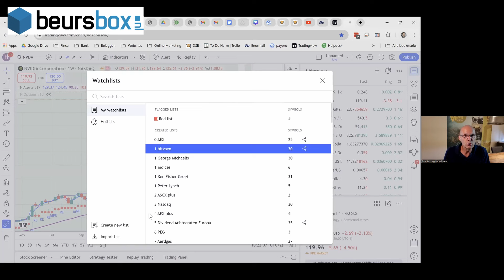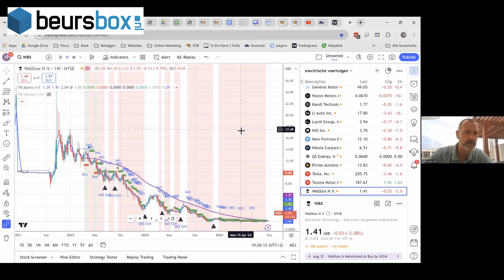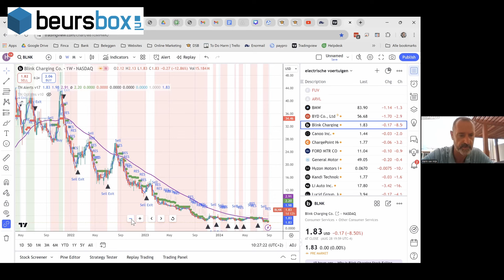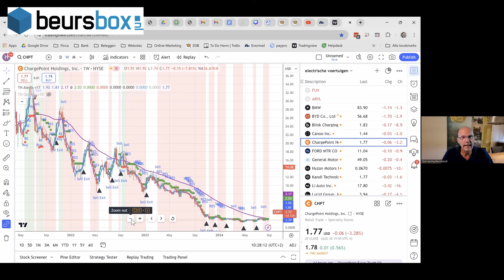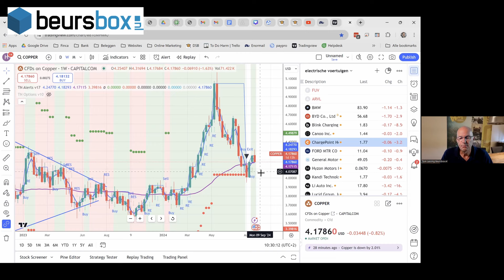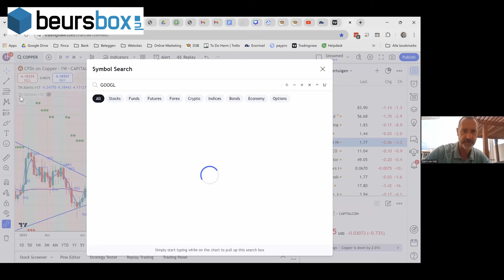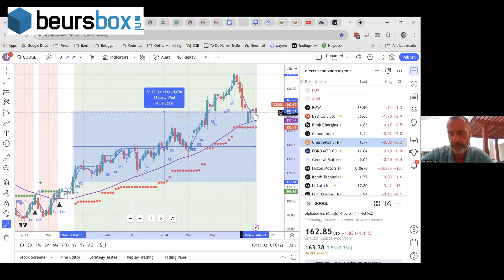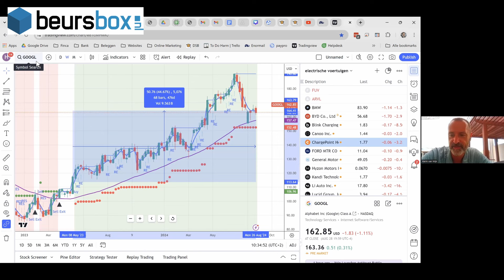Harm van Wijk en Tom Lassing over NVIDIA, EV en koper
Deze keer praten we over de gisteravond gepubliceerde cijfers van Nvidia. Het bedrijf gaat ook 50 miljard dollar besteden aan de aankoop van eigen aandelen. Daar vinden we wel wat van.
Daarna bespraken we de EV markt. Gisteren waren in de VS 5 van de 10 meest verhandelde aandelen de aandelen van EV aanbieders.
We gaan eens kijken hoe die aandelen er qua trend bij staan. Het is schokkend, dat kan ik al wel verklappen.
Als laatste even over de grondstof koper.
De vraag daar naar kan je zien als indicator voor de economie. Wat zegt koper nu? Kijk de video maar eens.

Harm heeft ook een heel mooie aanbieding waarbij hij toegang tot de Trading Navigator voor een maand gratis aanbiedt.